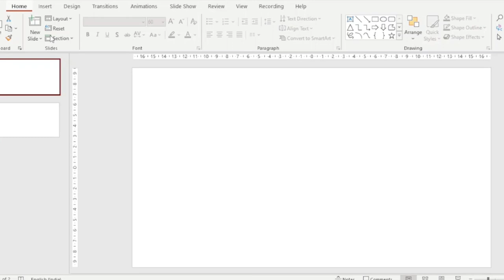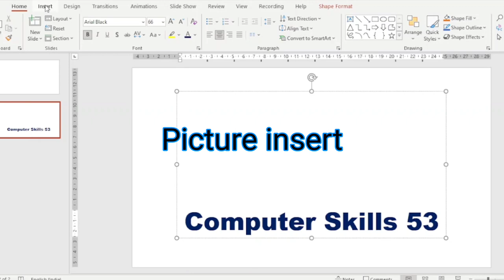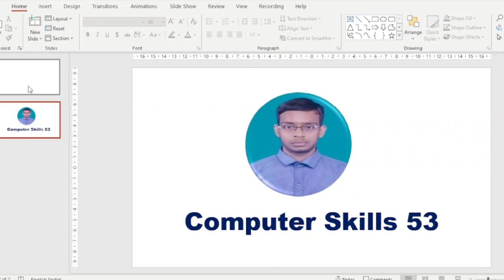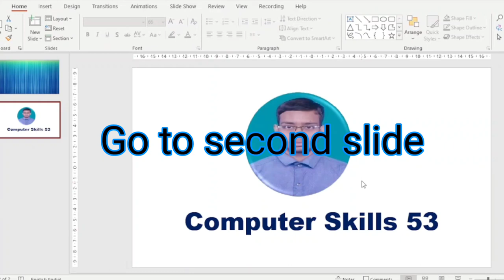How to add curtains transition effect in MS PowerPoint | Computer Skills 53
How to add curtains transition animation effect in MS PowerPoint

How to add multi colour curtains transition effect in MS PowerPoint

In this video PPT tutorial - How to add curtains transition effect in MS PowerPoint .

my keywords 👇

how to add curtains transition effect in ms powerpoint,
how to put transitions on words in powerpoint,
how to put transition in powerpoint,
how to put animation and transition in powerpoint,
how to add curtain animation in ppt,
how to put transition on text in powerpoint,
how to add a transition in powerpoint,
how to add custom transitions in powerpoint,
how to add more transition in powerpoint,
how to add a slide transition in powerpoint,
how to add a transition to a picture in powerpoint,
how to add slide effect in powerpoint,
how to put transition in text in powerpoint,
how to add animation between slides in powerpoint,
how to give slide effect in ppt,
how to change theme of one slide in powerpoint,
how to change theme for only one slide in powerpoint